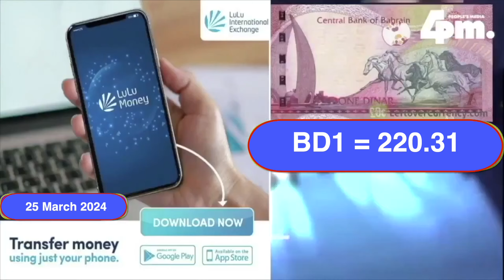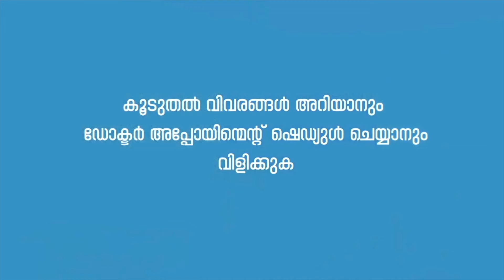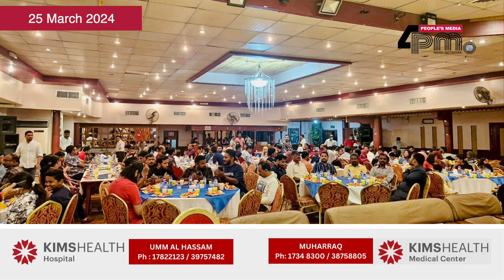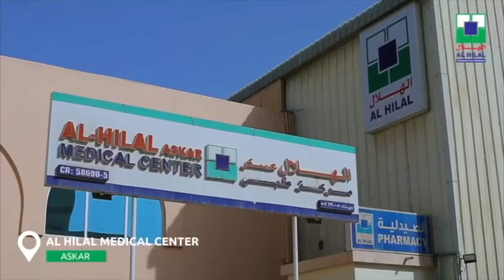25 March 2024 I ഇന്നത്തെ ബഹ്റൈൻ വൃത്താന്തങ്ങൾ സമഗ്രമായി അറിയാൻ ഫോർ പി എം ന്യസ് ബഹ്റൈൻ അപ്ഡേറ്റ്